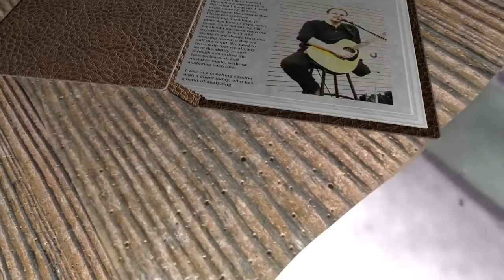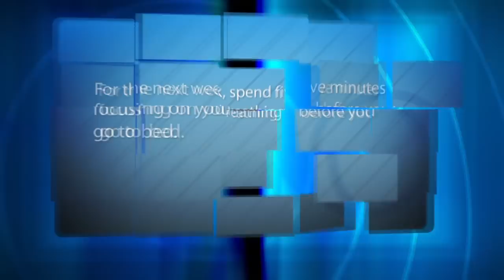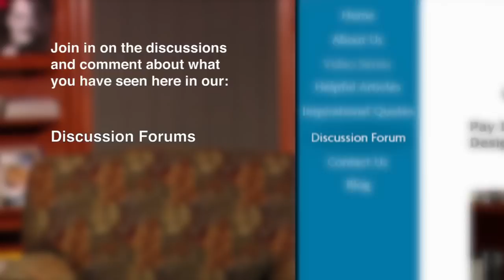Self-Awareness 101 Episode 30: Basic Meditation Exercises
In this Episode Willard shares some basic meditation exercises that he has personally used to improve focus, gain clarity, relieve pain and even induce self-healing.

We've launched our new Forums to bring together comments and feedback on the SA 101 video series that we are getting from YouTube, MySpace, Facebook and other video sites. and leave your comments there. It is a free forum and will allow us to respond faster and also begin creating the community of people helping people.